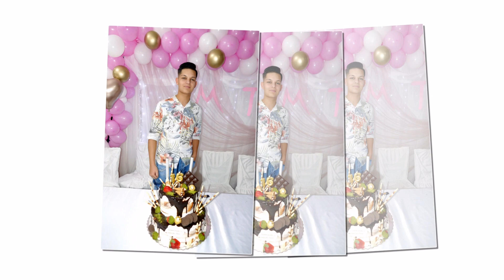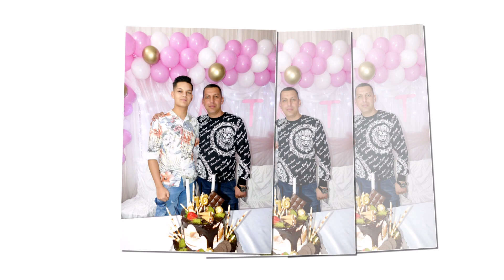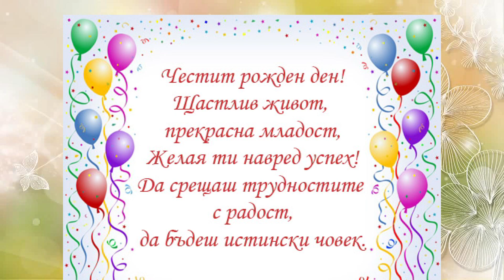Клип от рождения ден на Дани